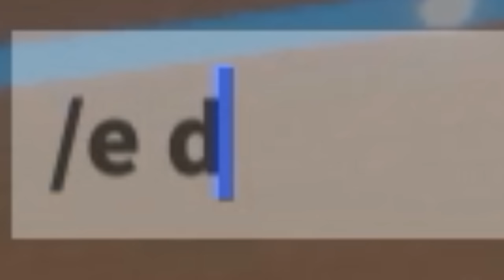Roblox marble mania...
help im stuck in a marble. im a human not a hamster...until u start playing this roblox “marble mania”

ur life is now within a roblox hamster ball BUT DONT WORRY...u can still move, jump, and even e dance. try out some of the coolest roblox rollercoaster, bowling, piano and other stuff in ur ball. just make sure u dont fart...

remember when i said i was a human and not a hamster?? I LIED